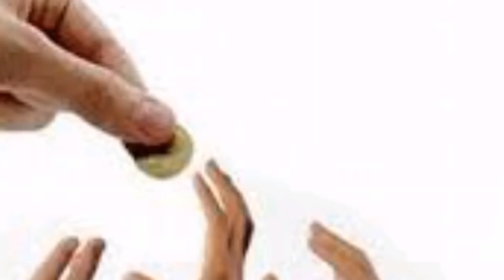HEBOH! 5 Zodiak Beruntung Di Agustus 2018, Apakah Itu Kamu?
Akurat 100% Lengkap Terpercaya.
Yuk disimak ramalan anda minggu ini.

Salam Hormat,

Zodiak.ID